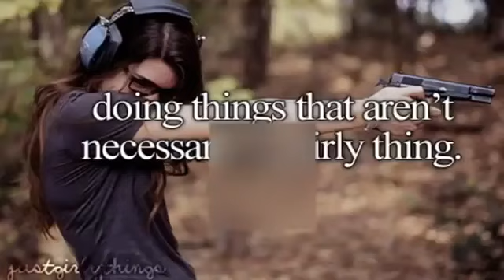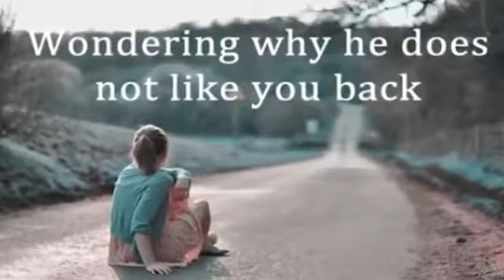Tommy zerstört JUST GIRLY THINGS justgirlythings #2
Original Description:
Dies ist ein Video des Youtubers TrollwutTV.
Ich besitze keine Rechte an dem gezeigten Material.

Ich suche noch nach Formaten wie: Ragetoons     60 Sekunden Reviews     Sexbeichte     Bilds Intelligenteste Leser     Sowie einige seiner neuesten     Videos.

~~~ The Greatest ReUploader ~~~